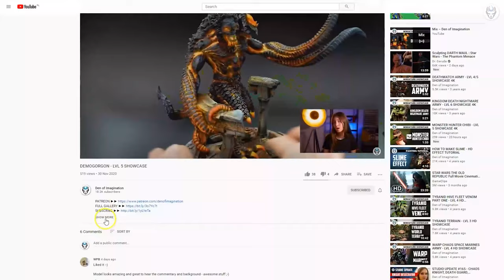BLOOD RAGE - LVL 4/5/6 MINIATURES SHOWCASE 4K